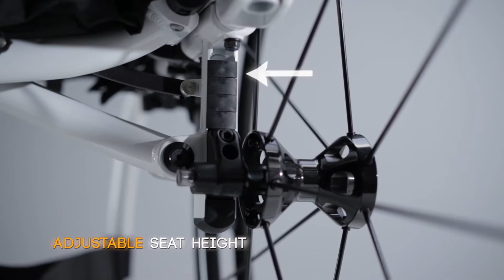QUICKIE Xenon² - Folding Wheelchair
From just 8.8kg and with a new unique cross-brace combined with the completely re-designed axle stem, the QUICKIE Xenon² is a ultra-lightweight wheelchair that’s easy to fold, lift and transport. It's been cleverly designed to create the kind of minimalistic style that you'd expect from a rigid, active wheelchair. With a fixed-front frame for a clean, streamlined design, and innovative technology, the Xenon² FF is the ideal match for those with a very active lifestyle who demand an ultra-lightweight yet stiff wheelchair for maximum driving performance.